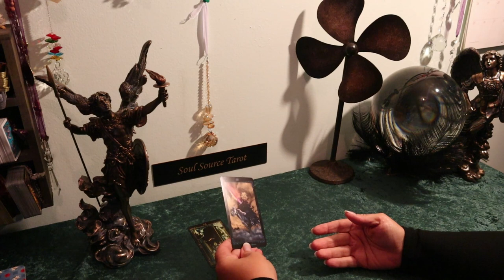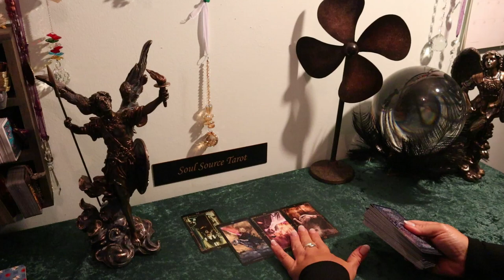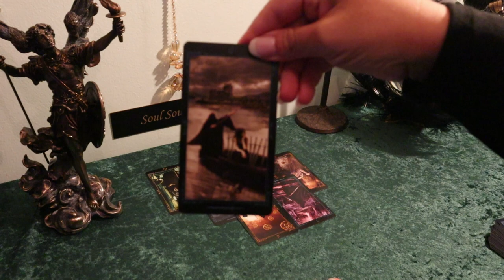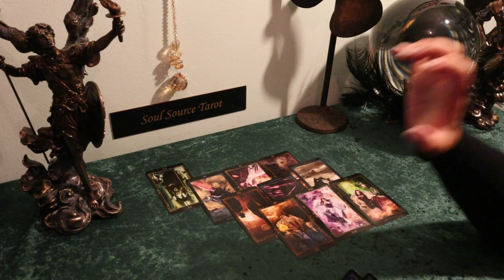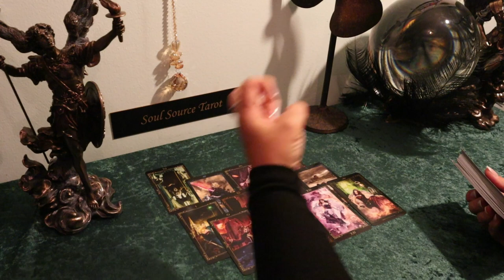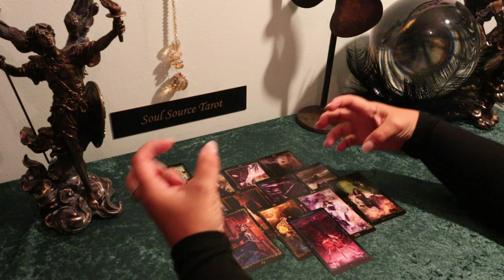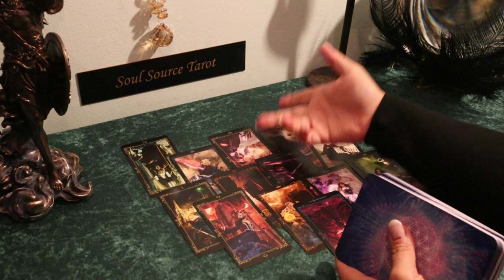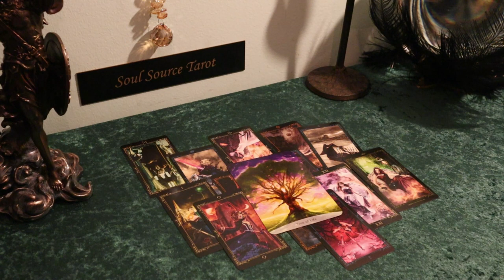The Daily Vibe..It's Urgent, Must Take Action Right Now...Read Comment Below...Daily Tarot Reading